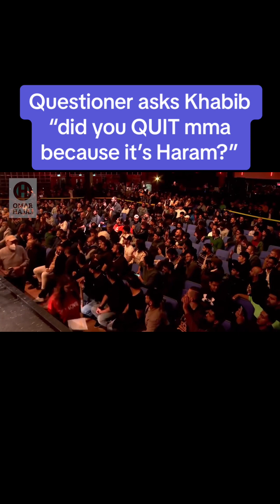Questioner asks Khabib “did you QUIT MMA because it’s HARAM?”